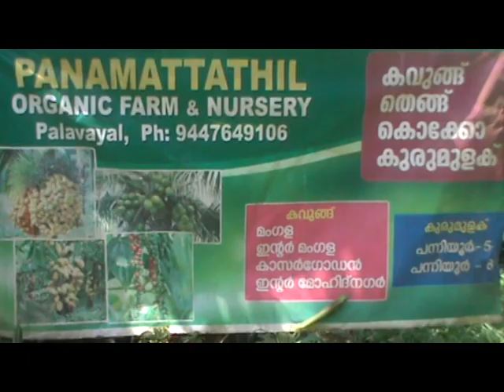എക്സൈസ് സംഘം വൻ വ്യാജ വാറ്റ് കേന്ദ്രം നശിപ്പിച്ചു | CITY CHANNEL | CHERUPUZHA NEWS